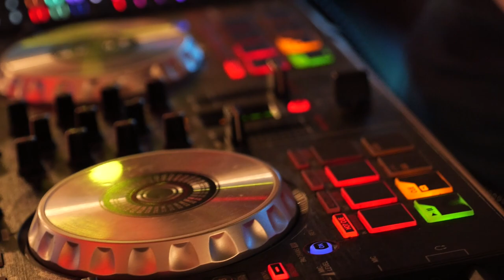youtube video #-3FaXaH9MJ0